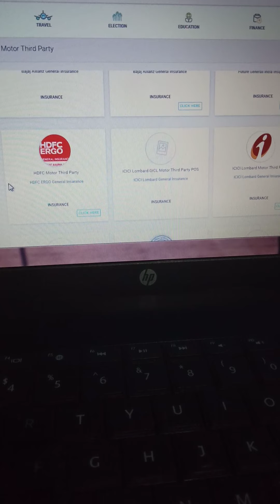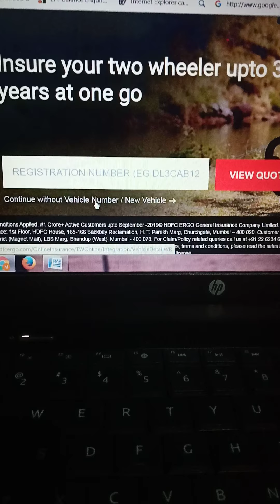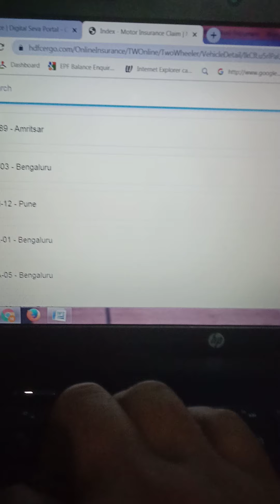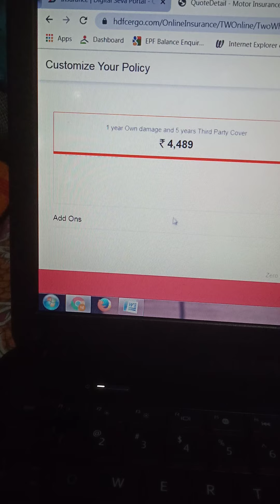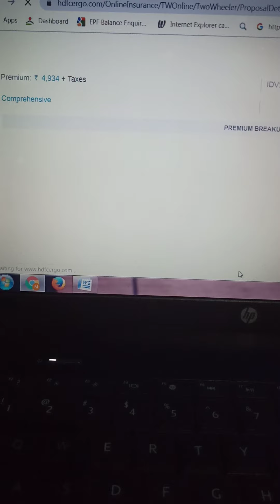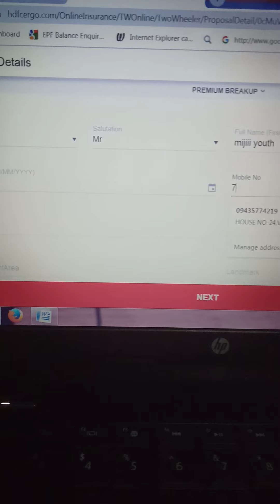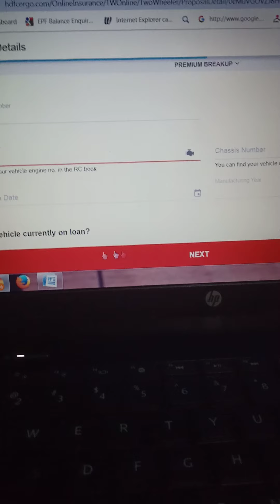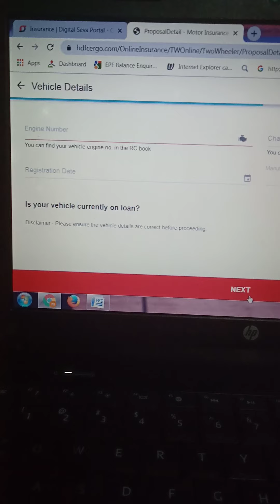HDFC two wheeler insurance#CSC insurance#দুচকীয়া বাহনৰ বীমা